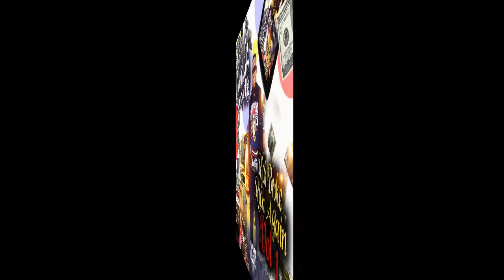WONDABREAD RIE - BEEN THRU IT ALL -ft- FLSAHGANG MIKEY